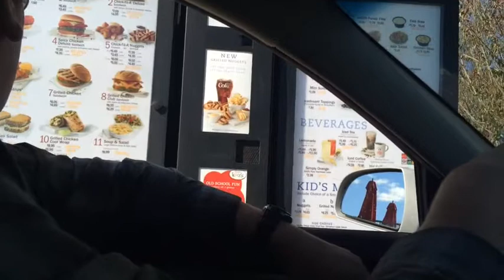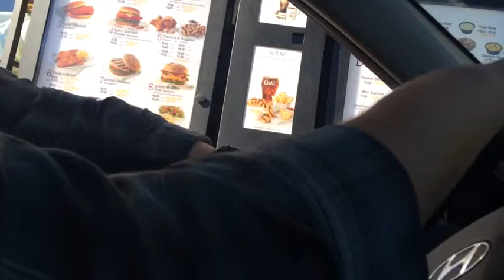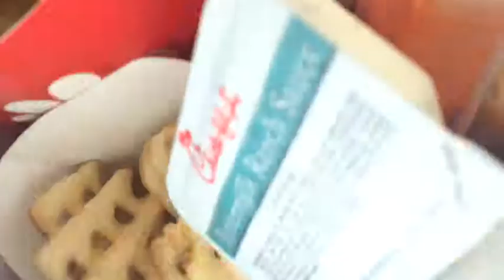VIKKI VLOGS: LOSING MY CHIK-FIL-A VIRGINITY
I had chick-fil-a. I know the company is homophobic and whathaveyou but I was just caught in a moment of "fuck it".